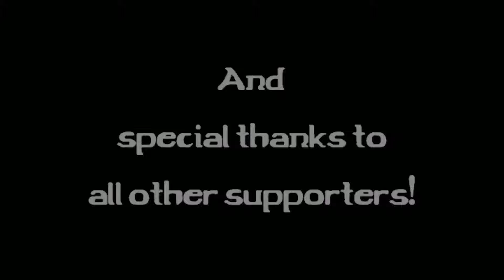Die Reise ins UNBEKANNTE LAND! [Ende] ⚔️ GOTHIC 3 | 132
Willkommen im Königreich Myrtana!
▼ ▬▬▬▬ Socials, Equipment & Weitere Infos ▬▬▬▬ ▼

Gerade noch hat unser Held die Bedrohung durch die Drachen auf Khorinis abgewendet und schon stellt sich ihm eine noch viel größere Herausforderung: Die Orks haben das Land der Menschen erobert und König Rhobar versucht die Festung Vengard mit seinen letzten Männern zu verteidigen. Unser Held muss sich entscheiden: Kämpft er für das Gute oder für das Böse? Oder gibt es vielleicht einen dritten Weg...?

Titel: Gothic 3
Genre: Action-Rollenspiel
Entwickler: Piranha Bytes
Publisher: THQ Nordic

Schreibe gerne in die Kommentare, solltest du Anregungen oder Fragen haben oder einfach ein bisschen Feedback dalassen möchtest!
Komm auch gerne auf meinen Community Discord und schreibe ganz direkt mit mir!
Ich freue mich auf den Austausch mit dir!

► Kontaktmöglichkeiten findet ihr in der Kanalinfo oder auf meiner Website!